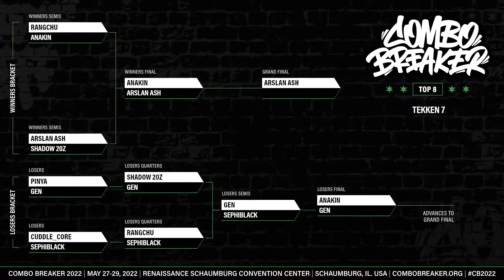Tekken 7 Enter The DGTV